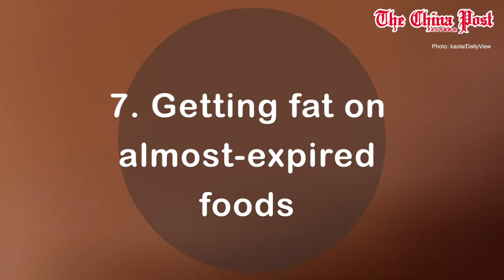10 reasons working at a Taiwanese convenience store is anything but convenient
Taiwan’s convenience stores have taken “convenience” to a whole new level. In addition to working the cashier, staff at these stores make soft serve ice cream, brew lattes, send and receive packages and help you pay your bills.

And more services are being added all time.

Each of these might mean a cushier life for us, but it means another skill to learn and more work to do for these jacks-of-all-trades.

Big Data aggregator DailyView recently compiled the top 10 annoyances convenience store employees face -- keep these in mind next time you start feeling impatient while a clerk is mixing your hazelnut latte.